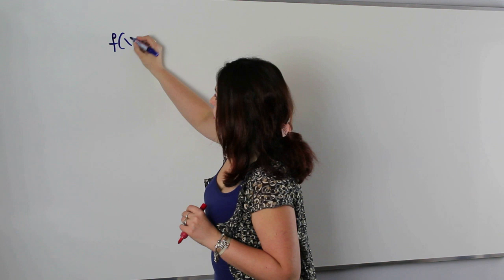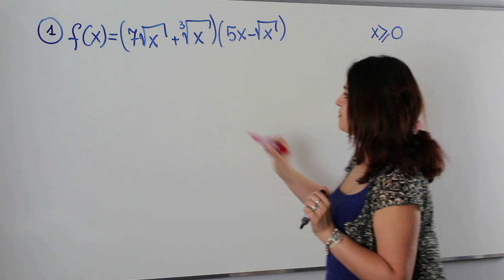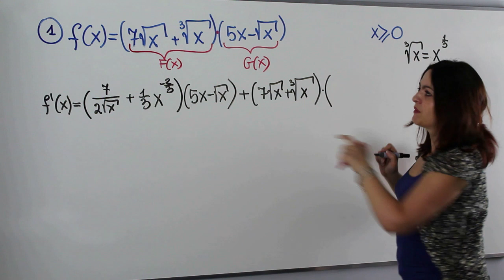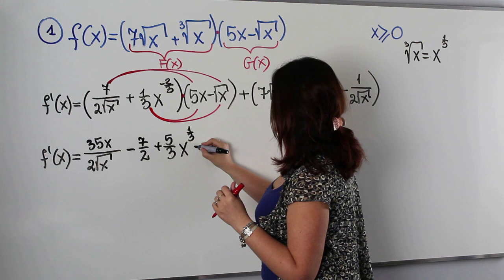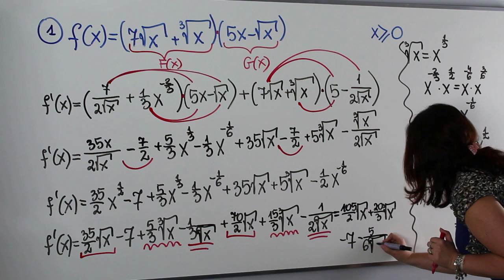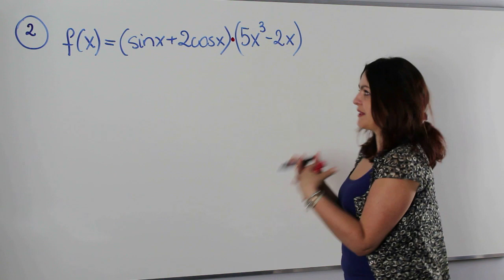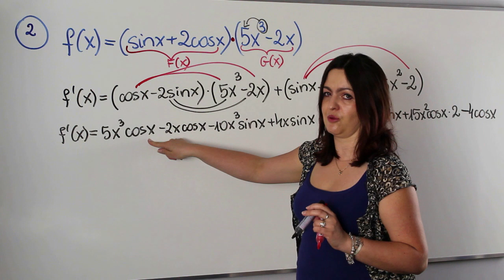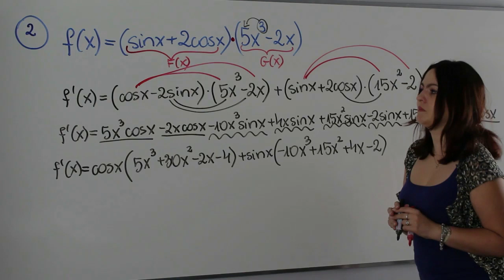Obliczanie pochodnych iloczynu funkcji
Dziś na lekcji kontynuujemy temat obliczania pochodnych.

Z lekcji dowiesz się wszystkiego na temat obliczania pochodnej iloczynu funkcji. Zatem usiądź wygodnie i uczmy się razem.

Serdecznie zapraszam!!!